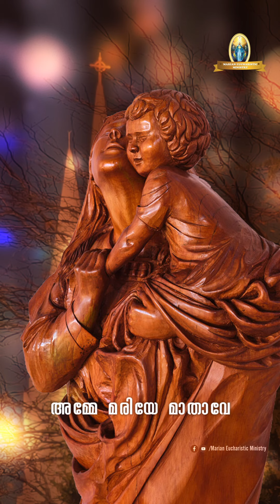# Shorts Kripa Niranja Naathe